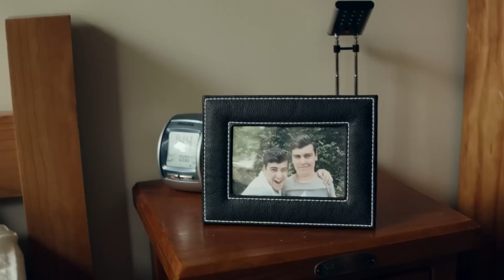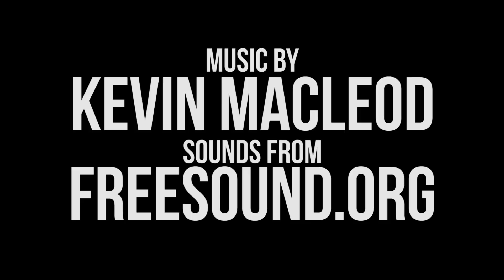Holy Night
The long awaited sequel to "Silent Night". Jon, still torn from the events of last year, struggles to find "The Christmas Spirit" in a world that changed without him.